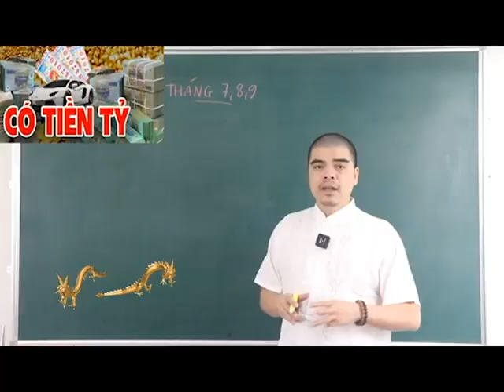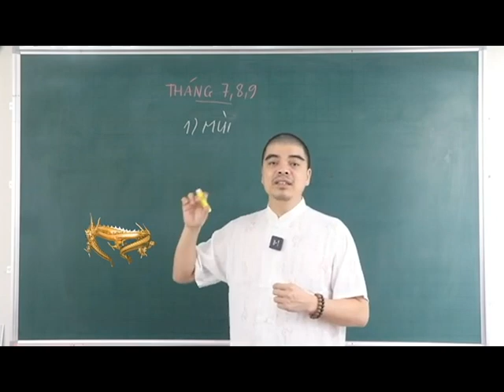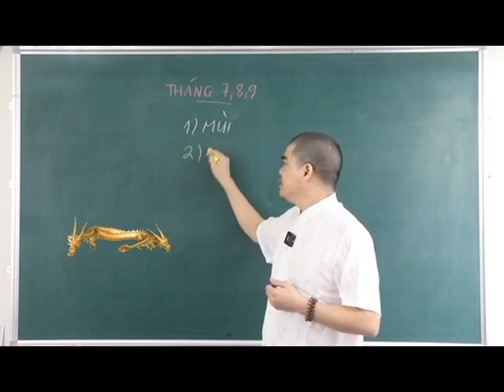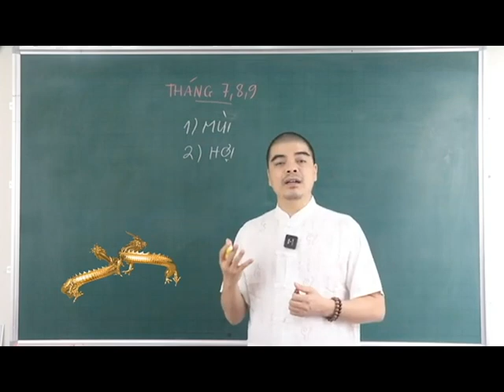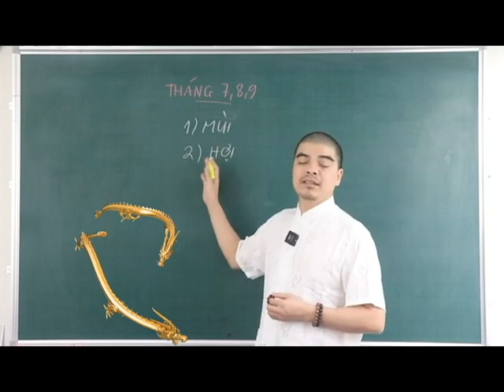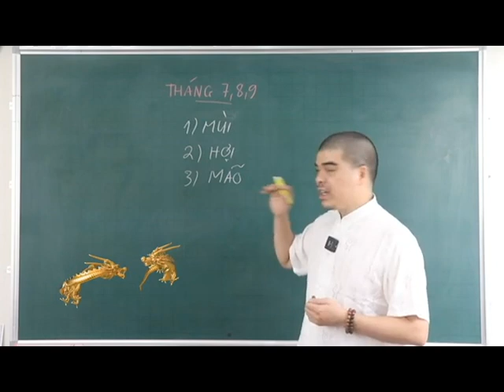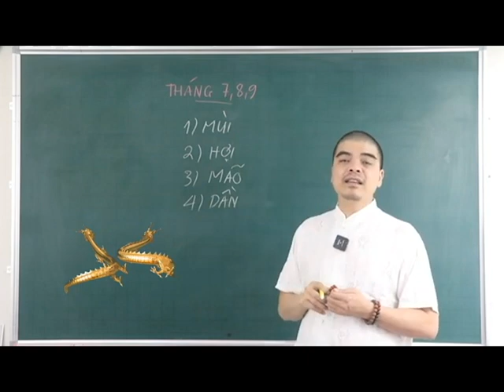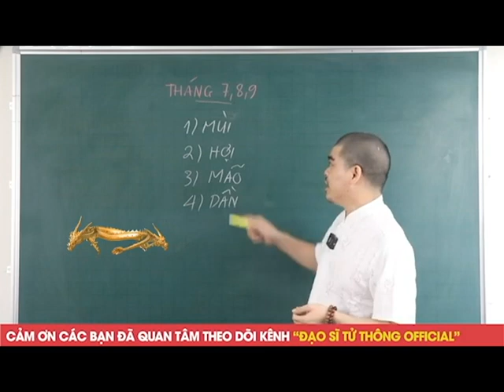NĂM 2024 ! 4 Con Giáp TrÚng Số Cực Mạnh, 3 Tháng 7,8,9 Tới GIÀU Ú GIÀU Ụ